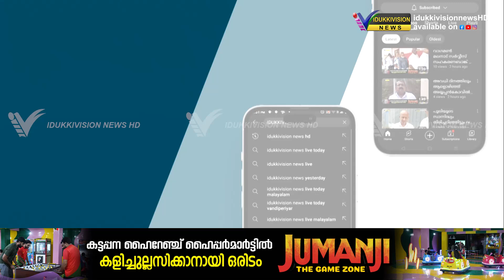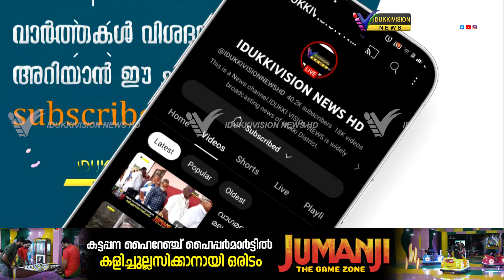പരിസ്ഥിതിയെ സംരക്ഷിച്ചാൽ ഏത് വേനലിനെയും പ്രതിരോധിക്കാൻ കഴിയുമെന്ന് തെളിയിച്ച് ഒരു കർഷകൻ